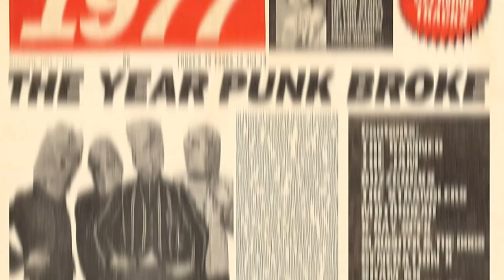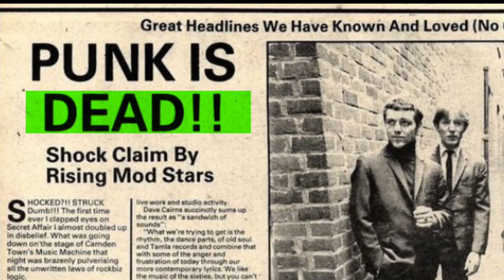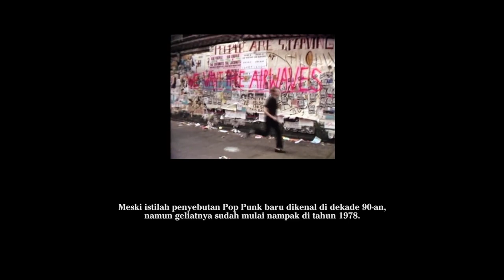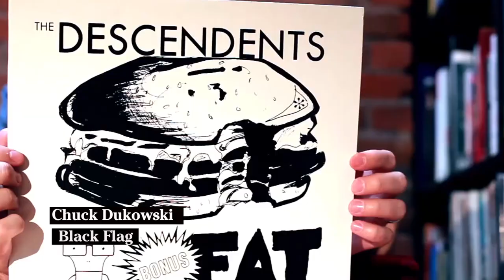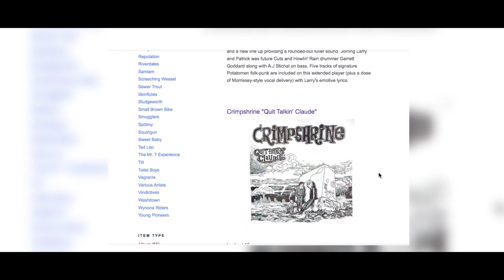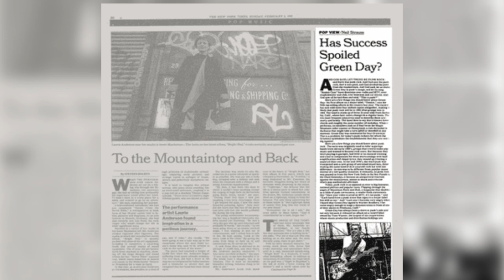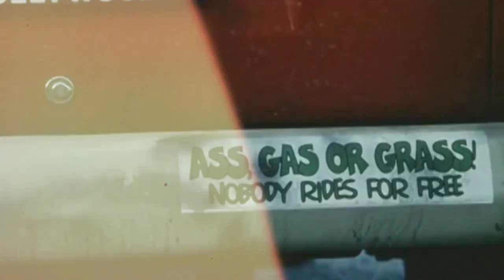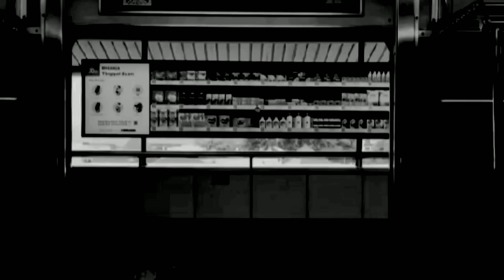SEJARAH POP PUNK DAN PERKEMBANGANYA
sejarah pop punk dan perkembanganya memang selalu menarik untuk di bahas. mungkin sudah banyak sekali di chanel lain yang membahas pop punk tentu dengan sudut pandang nya masing masing.
kali ini @BURUHURBAN mencoba membahas sebuah genre yang tak lekang oleh zaman.
tentu ini tidak berdasarkan kajian ilmiah atau riset yang mendalam, jadi jika ada yang ingin menambahkan soal pandangan, gagasan, kritik dan saran nya di kolom komentar, sangat diperbolehkan :)

Please support donasi